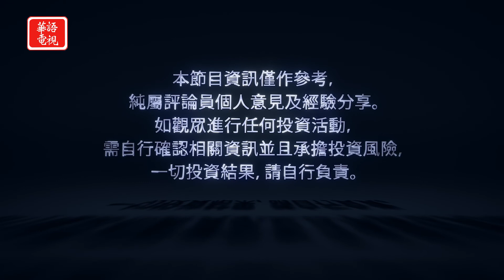經濟循環股的後勢看法? 黃金白銀價格遭壓抑?｜華爾街週報 02/19/21 (下)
專訪 天驕基金管理公司總裁 郭亞夫先生

本週美股震盪走低，十年期國債殖利率攀高。此外，能源股因油價上漲而表現優異，投資人此時該如何操盤，又有哪些值得推薦的個股？

紐約東岸時間　週五晚上8點
三藩市西岸時間　週五晚上8點
洛杉磯西岸時間　週五晚上8點半

Spectrum 67/1420/1421
Optimum 1148